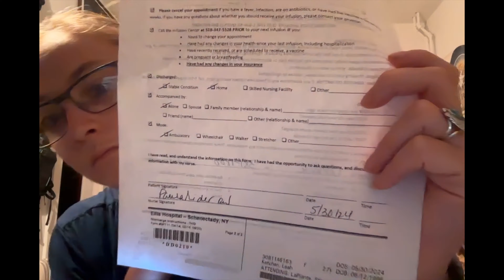Just a Thought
Leah Nicolle Evelyn Ketchen